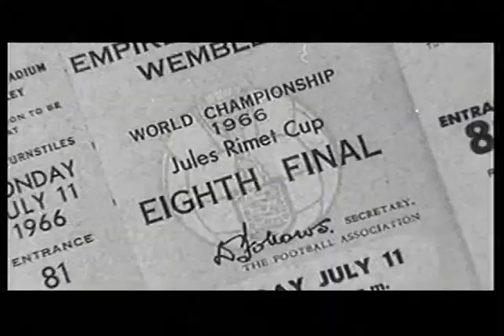The 1966 World Cup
ITV, 2005.